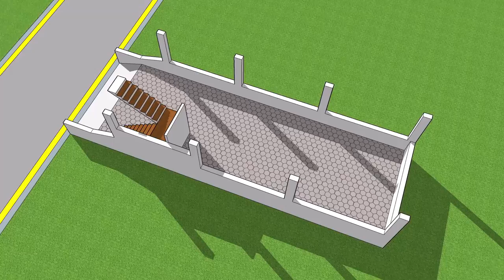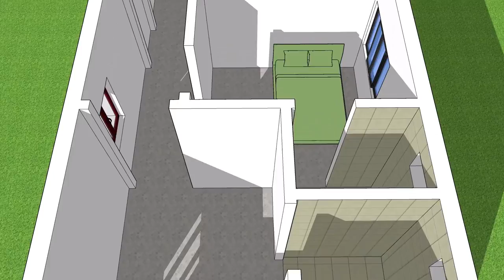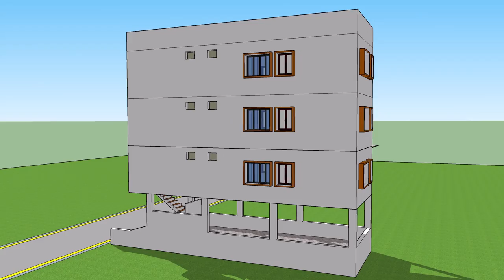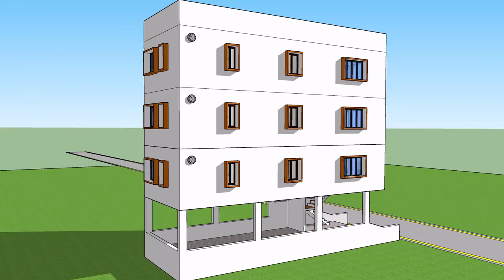17 x 47 House plan for 2bhk / Parking + 3 floors / Compact and simple plan with 3D visualization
17 x 47 House plan for 2bhk, Parking + 3 floors, Compact and simple plan with 3D visualization

Hello friends..

Welcome back to Aarvin Builders;
We are providing best quality service and support in planning, construction, estimation, elevation, exterior, interior and renovation work with cost effective and transparency on time for house buildings and commercial buildings across Tamil nadu.

            Er. R.Prabakaran,

No: 19, Pallivasal street, Vadakarai, Periyakulam, Theni - 625601, Tamilnadu.